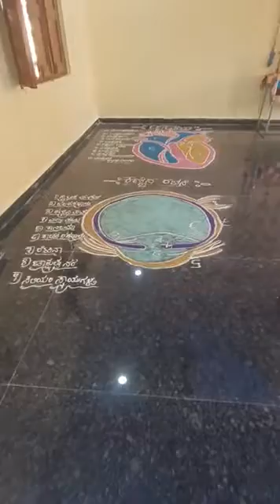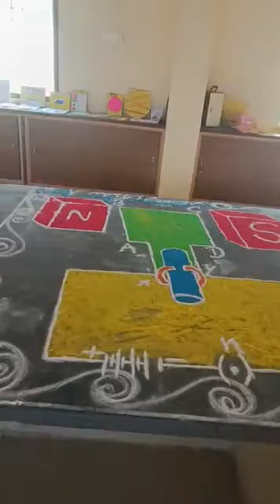New Room inauguration IN G H S BELAGALI